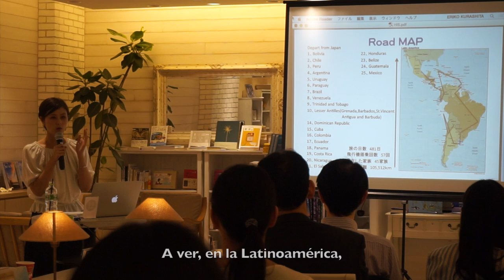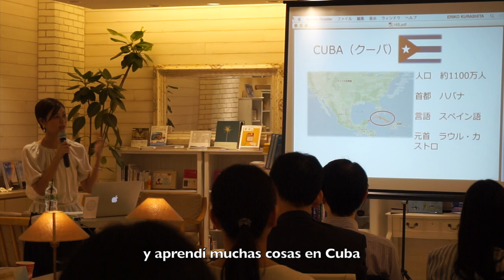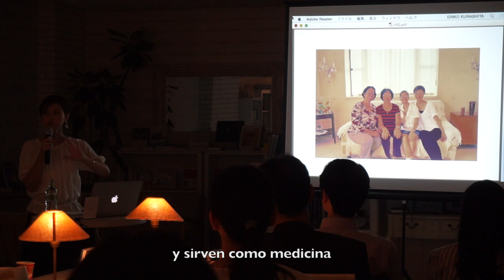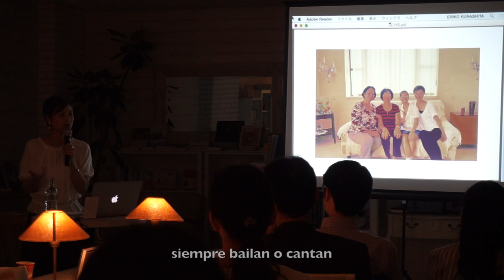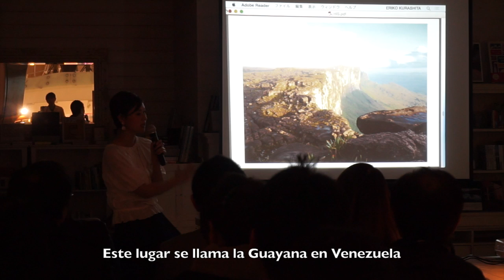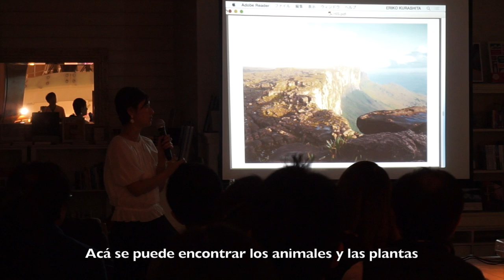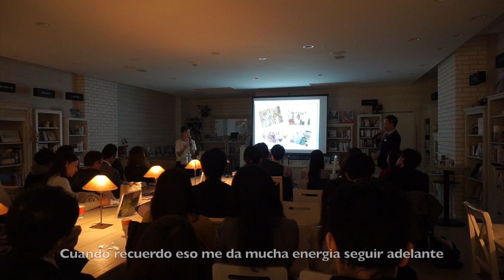La charla sobre latinoamérica＠Tokio, H.I.S Omotesando 中南米トークイベント ＠東京 H.I.S表参道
ERIKO en JAPON CONTIGO #49
La charla sobre latinoamérica＠Tokio, H.I.S Omotesando
中南米トークイベント ＠東京　H.I.S表参道